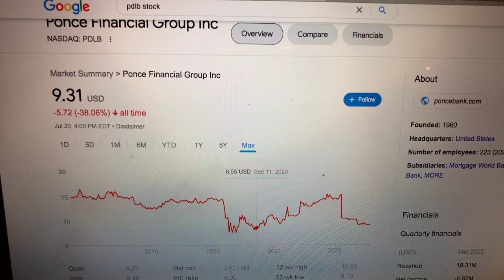🔴 Ponce Financial Group Inc PDLB Stock Information 🔴